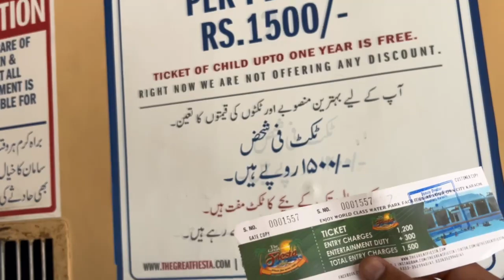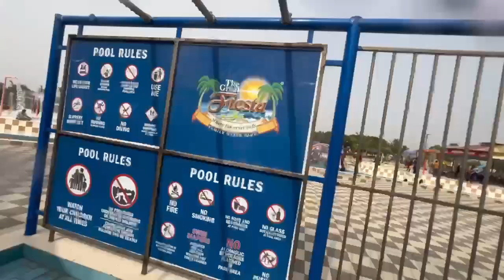Fiesta Water Park Karachi 🤩 || 2nd Trip || Way to Fiesta Water Park Karachi!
Hello guyz.                                                                                                                                                   We are back with new vlog.                                                                                                                      In this vlog I’m going fiesta water park Karachi. iPhone 14 editing.